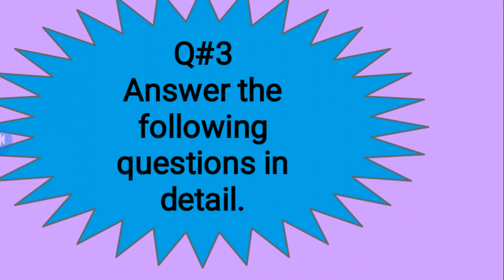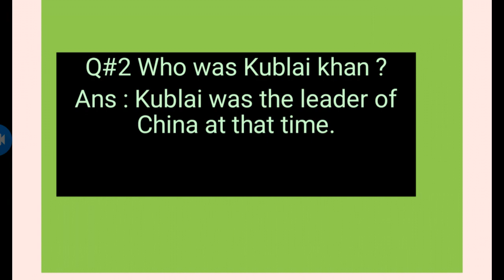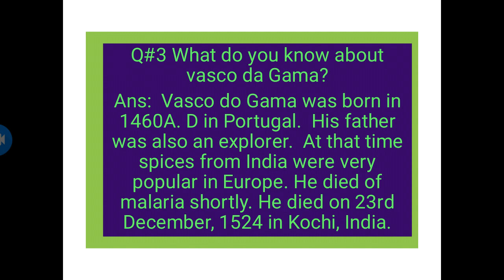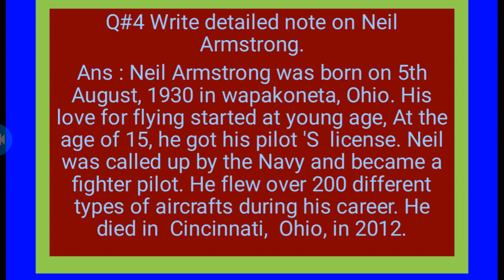ch#8 Q#1 4 S St5th